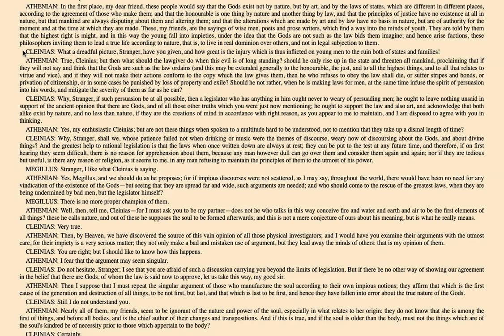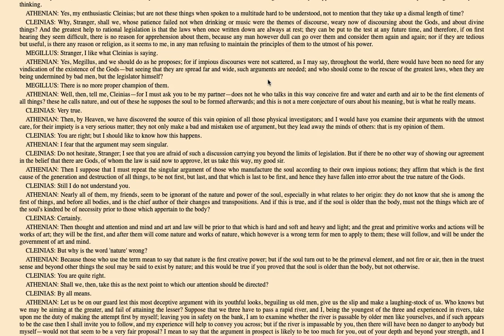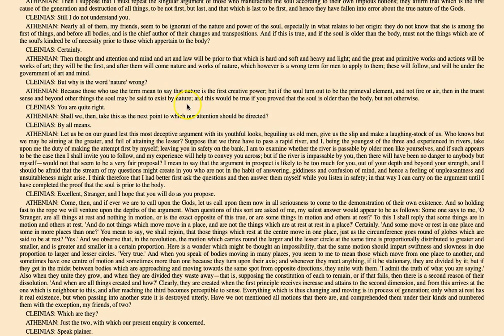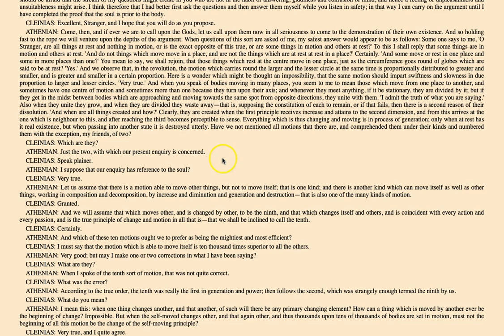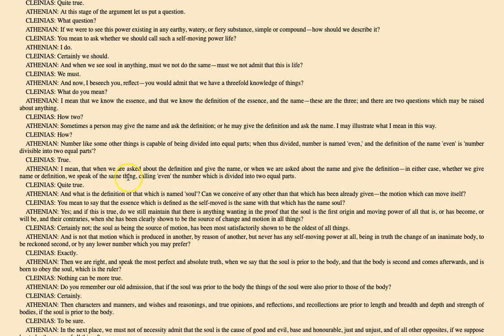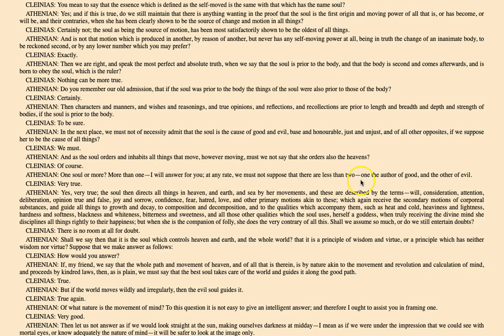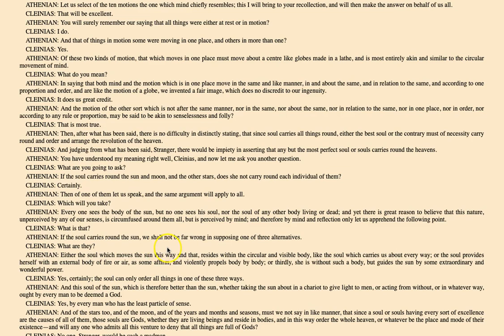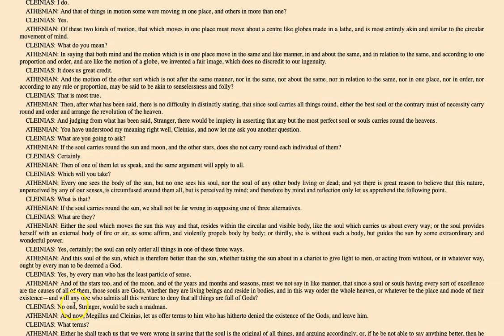Plato's Argument for God | Peer Academy